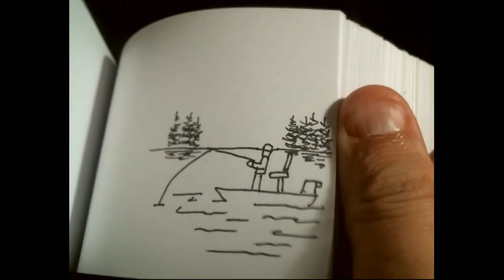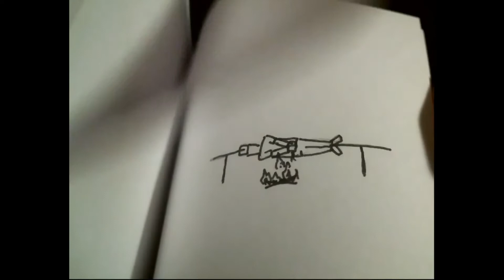Guitar and Piano Instrumental with flipbook animations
A beat i made with my new drums and some of my animations.